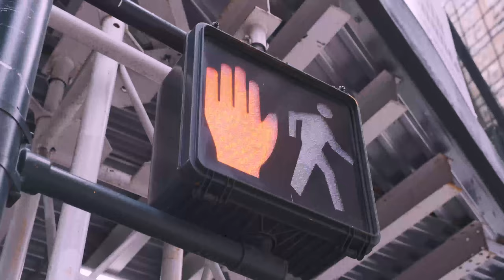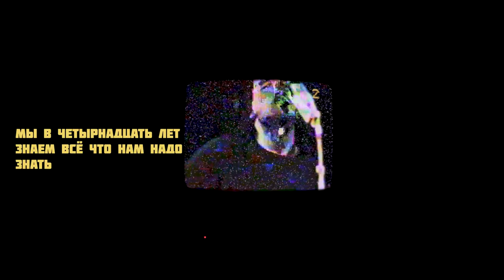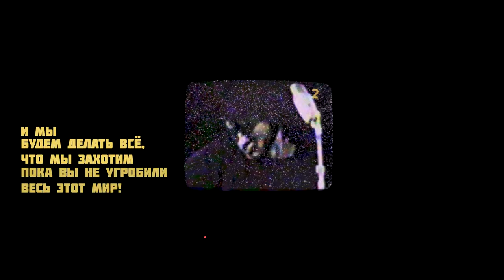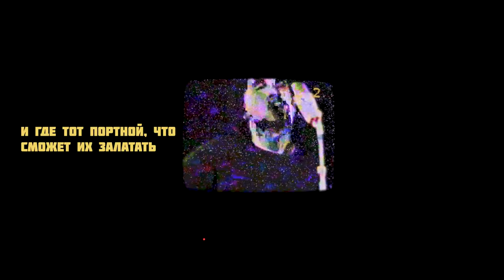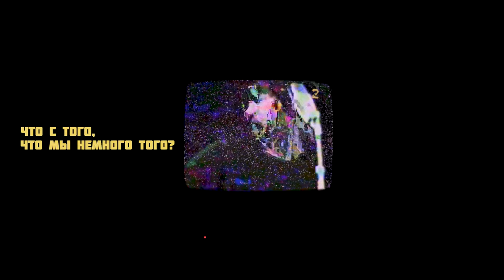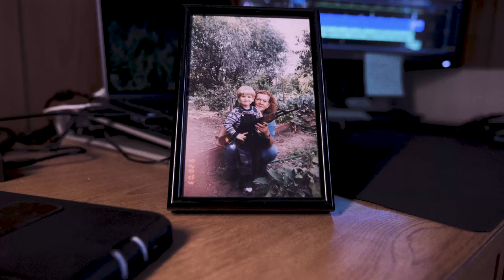We Want to Dance | Documentary of Russian-Speakers in America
Immigrants and children of ex-Soviet immigrants give insight into how an Eastern European upbringing clashes with an American environment.

This is my first "feature" length documentary and one that could not be possible without the grant from the SSAP initiative at Binghamton University.

I learned a lot in the process of making this film. I hope you, dear audience member learned a thing or two about us Slavs that you didn't know before. Don't be shy! Say hi if you encounter one in the wild.

-Evgeniy Batuyev